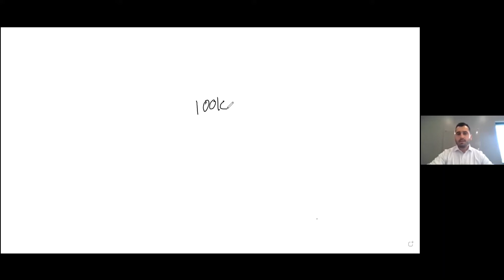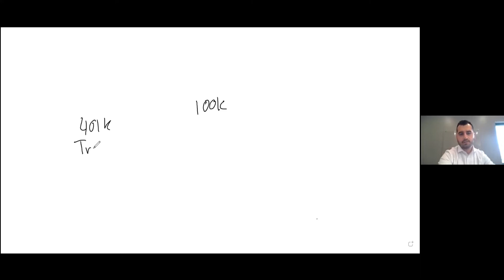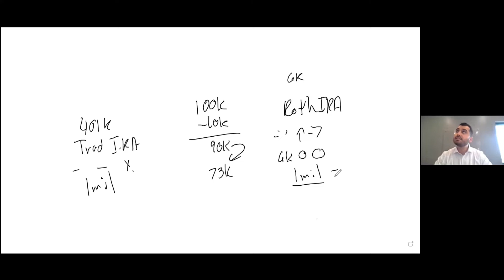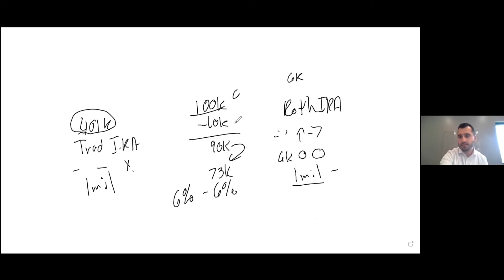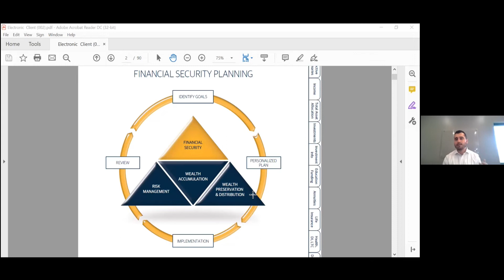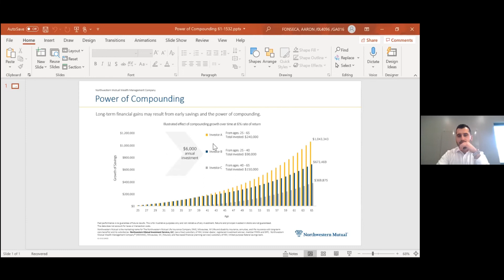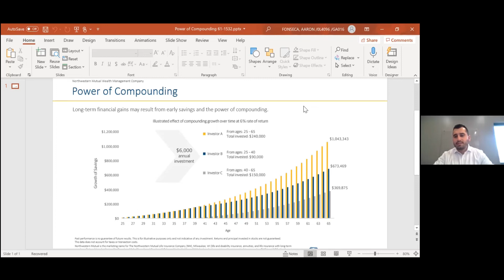EP 147: Financial Independence with Aaron Fonseca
As nurses, it is our job to take care of not only our patients but our finances as well.

How are you handling your money?
Are you planning to invest in something fruitful in the future?

In this episode, we will talk about how to start financial planning and learn it from the expert himself, Aaron Fonseca.

Join us as we learn about setting financial goals this 2022.

Timestamps:
0:00 Introduction
0:49 Cup of Nurses Introduction
1:58 Episode Introduction
2:14 Meet Our Guest - Aaron Fonseca
2:44 What made you pursue finance?
6:50 What are the basic ways to start Financial Planning?
10:18 What's the difference between IRA and 401k?
19:38 What percentage of your paycheck should you start to invest/save?
22:17 Financial Advice for New Nurses
26:06 Aaron's Journey to Financial Literacy
29:41 What's the process of Investing?
32:37 The Power of Compound Interest
37:41 High-risk Investments
42:26 Do you recommend putting money in Savings Account?
44:34 Aaron's Life Outside Finance
45:52 How Covid Impacts Saving Habits
47:18 Where can people find Aaron Fonseca?